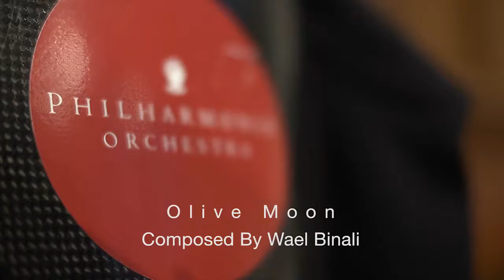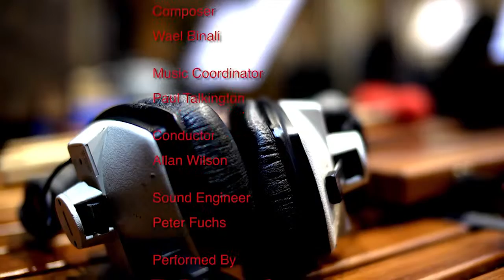Shafallaħ Suite 2: Olive Moon by Wael Binali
Video of us recording my piece "Shafallaħ Suite 2: Olive Moon" at Air Studios with The Philharmonia Orchestra, conducted by Allan Wilson in Nov 2012. The piece was written and recorded in 2007 for the Shafallaħ Kids with Special Needs Conference (original recording done with The Slovak Radio Symphony with Allan Wilson conducting) - composed, orchestrated and arranged by Wael Binali